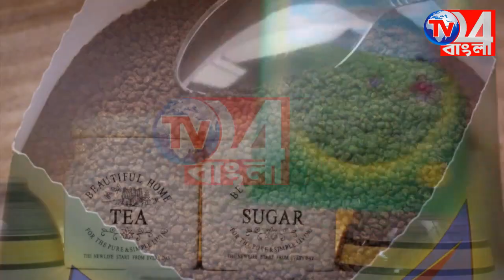ইয়াশ মোকাবিলায় মুর্শিদাবাদ থেকে সামুদ্রিক এলাকায় পাড়ি ১৫০ বিদ্যুৎ কর্মীর